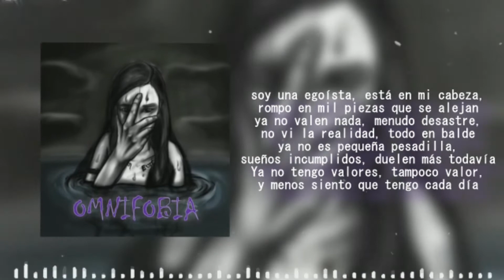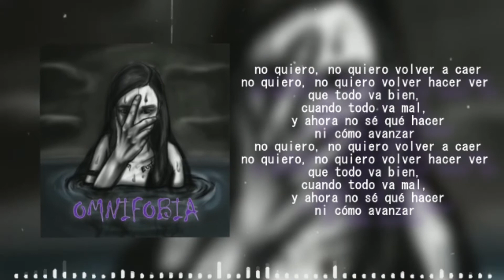07. Okupa 13 - Volviendo a caer [Omnifobia]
✔ Correo electrónico ✔